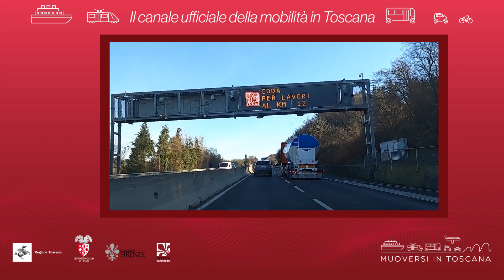Muoversi in Toscana - Edizione delle 13 del 26 gennaio 2021